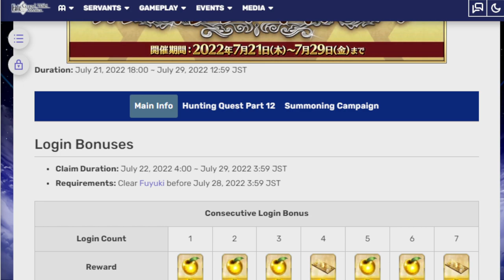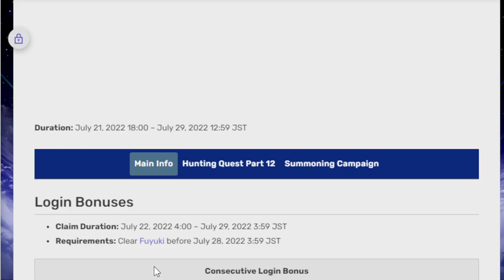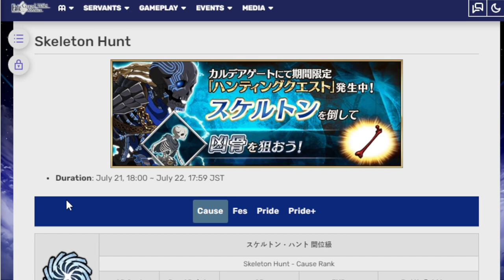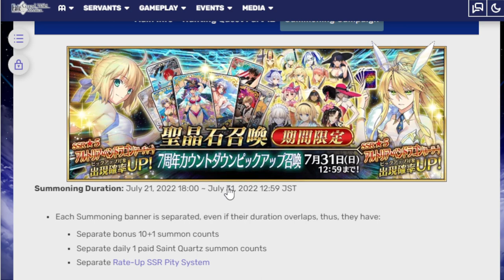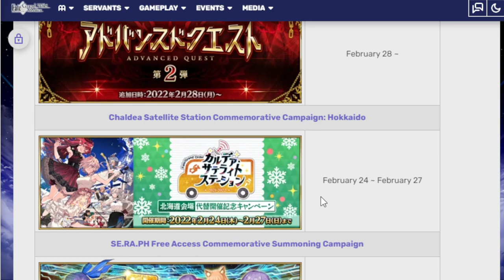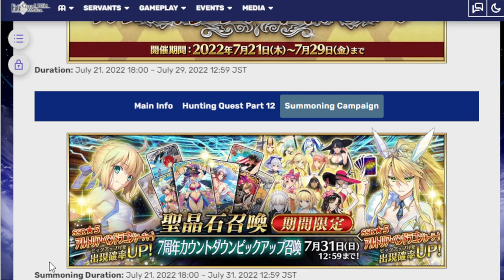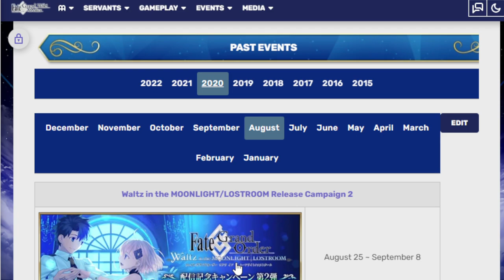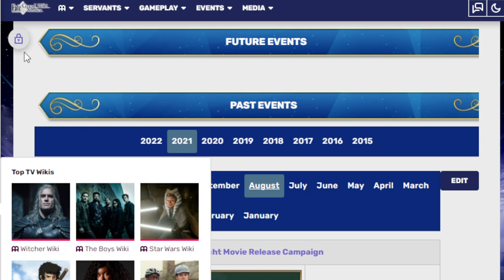The Countdown to the 7th year anniversary is starting! Fgo JP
The doom clock ends for NA but starts again on JP